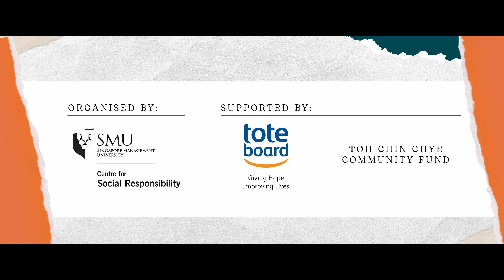Project Ubin Kakis Recap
The pilot run of 2023 was truly a year of experiences for everyone on the team.

From listening to the stories of the residents and participating in events that showcase the rich practices and traditional cultures of the island, it has been such a meaningful journey.

Childhoods, nostalgia, communities, livelihoods, moving with the times, sustainability and relevancy - these are some terms we are reminded of from our interactions with the Ubin communities.

In order to express our gratitude to the residents and everyone who has helped us along the way, including our school managers and project partner, we also organised a fun evening of games, dinners and interactions two weekends ago! Head over to our Instagram (@ubinkakis) to view some pictures!

During our pilot run, we were grateful to have learnt and achieved many things. It has been such a joy for the 2023 Ubin Kakis team and now we have officially stepped down with great memories!

But it's not a goodbye because we will be back with a new team of passionate and curious individuals. We are so grateful for all the support and we hope to do more for the Ubin communities and share more about this beautiful island with everyone in 2024!